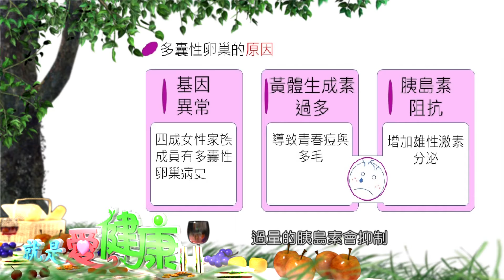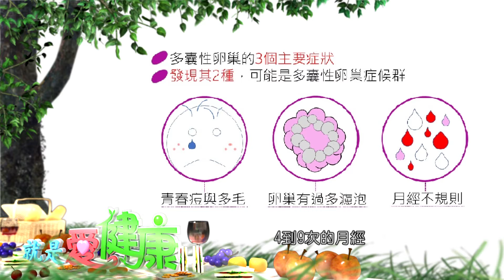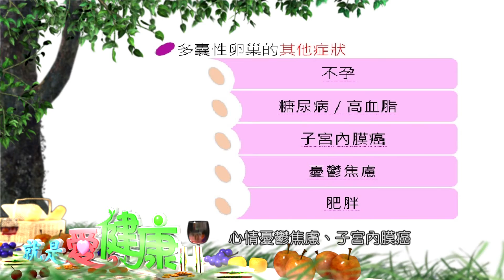109 0908 淺談多囊性卵巢症候群